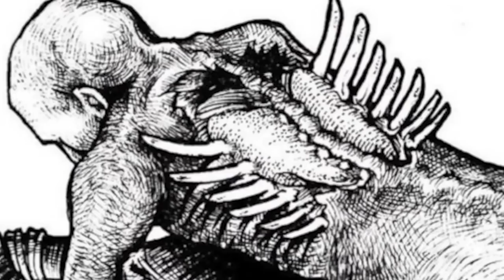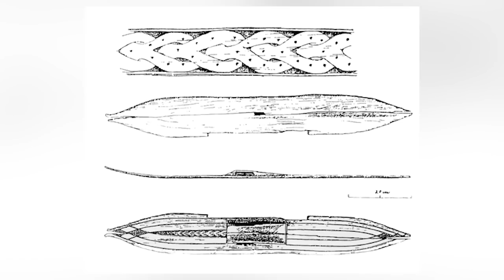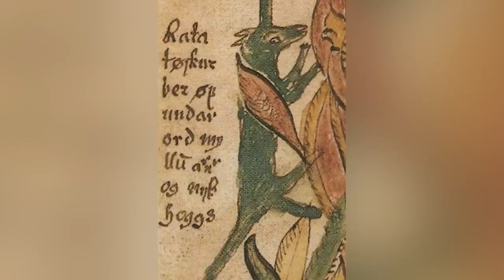Viking Mythology Stories You Never Knew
Around A.D 800, Scandinavian Norsemen set sail to raid coastal cities, and the world was never the same. Vikings did not fear the afterlife, they proudly and bravely embraced it. What jobs had to be done in order to successfully raid a village? What did viking responsibility look like? Join us today on Bumblebeee as we count down our Viking Mythology Stories You Never Knew!

Editors:
🍯Garreth Arenburg-Duchesne